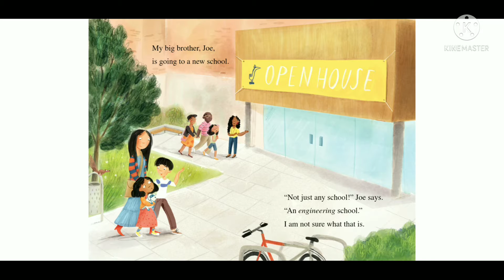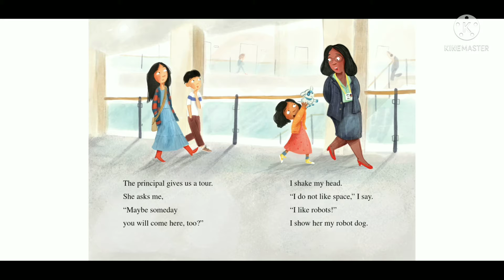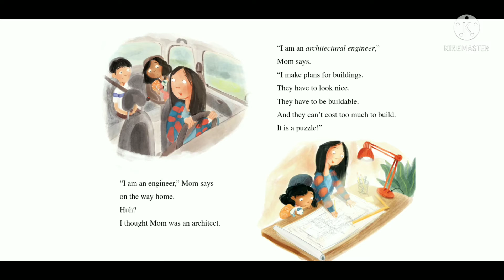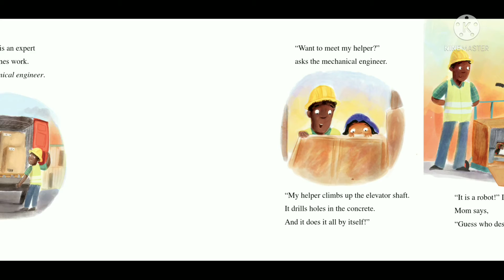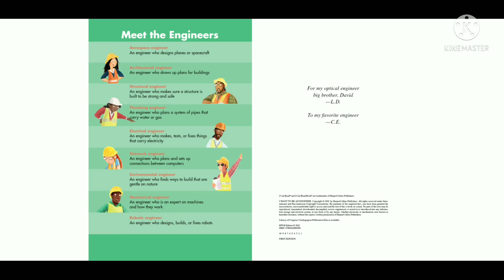I want to be an engineer kids book read aloud by Laura Driscoll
For the child who says, "I want to be an engineer when I grow up!" And for any child who wants a gentle behind-the-scenes look at being an engineer.

I never knew that there were so many different ways to be an engineer. When my big brother goes to school for engineering, I learn that there are engineers who build buildings and design big rockets. Did you know that there are other kinds of engineers too? There are environmental engineers, plumbing engineers, robotic engineers—and many more! Maybe I’ll be an engineer, too?

With this story blending narrative with nonfiction elements, readers meet the wide variety of engineers who do so much to support our communities.